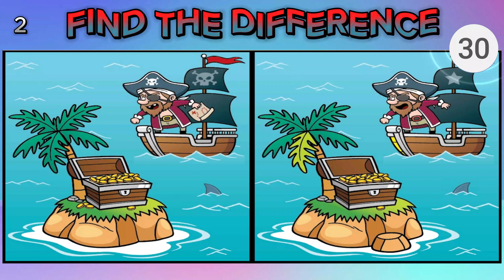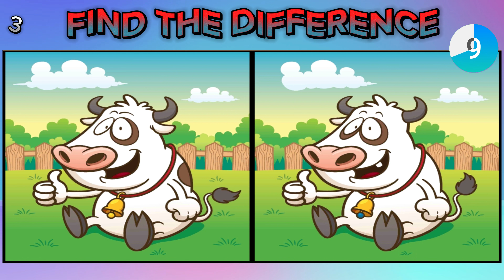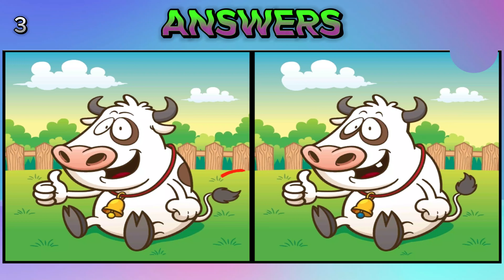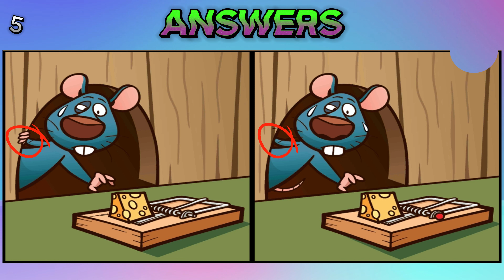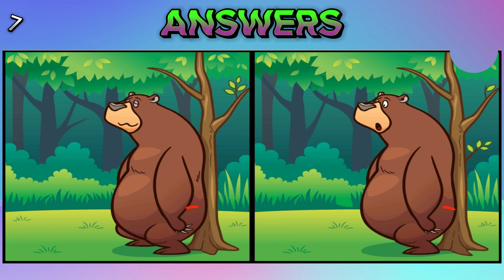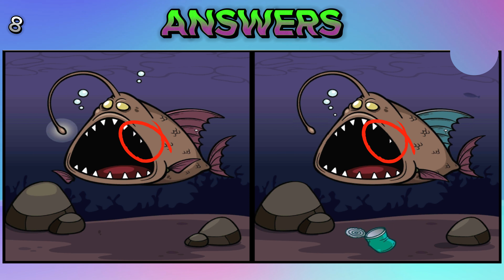Spot The Difference | Only Genius Find Differences | [ Find The Difference #3 ]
Spot The Different Series = Part 2

Hello friends! Do you have a detective's eye?

you need to find differences in 30 seconds on a pair of pictures.

Challenge yourself to find the differences between two similar pictures.
We are going to update from simple to difficult questions, so please try the best questions for the Brain teaser.

YOU CAN ENJOY MY VIDEO IN
4K
SD
HD
Every single video on our channel is created and edited by me.
We've personally read ALL of your comments that are posted on our videos. We absolutely LOVE hearing from our audience and finding out what you are most interested in seeing

Find the different game
Find the difference between Japanese picture
find differences
find 3 differences
Find 3 different game
Japanese find the difference in the game
spot the difference hard
spot the different one
Spot The Difference: Only Genius Finds Differences
【Spot the difference】⚡️Can you find them all? | Find 3 Differences between two pictures
Find The Difference | JP Puzzle image
🤓【Find & Spot the Difference】The Ultimate Spot the Differences Challenge for Geniuses!
【Easy Spot the Difference】Can You Find the Differences Between These Images? 🤓💪
[Find the difference] CUTE PICTURE! HARD QUIZ! [Spot the difference]
How Sharp Are Your Eyes? Spot the Difference Game
【Spot the difference】⚡️Find the differences between two pictures!!
picture puzzle
picture puzzles
puzzle
puzzles
Christmas picture puzzle
Christmas picture puzzle game
Christmas picture puzzles
differences in pictures
picture puzzle guide
puzzle game
viral picture puzzles
hidden picture puzzles
Picture a puzzle with an answer
picture puzzle in PowerPoint
Facebook picture puzzles
WhatsApp picture puzzles
zoomed-in picture puzzles
Hogwarts Legacy Picture puzzle
tricky picture puzzles so far
Tom and Jerry picture puzzles
⚠ WARNING ⚠

Blender, 3ds Max, Adobe Premiere Pro, PowerDirector

1650 super
AMD Ryzen Hexa Core
8 GB RAM

The process of animating and editing every video on my channel takes over 20-45 hours.